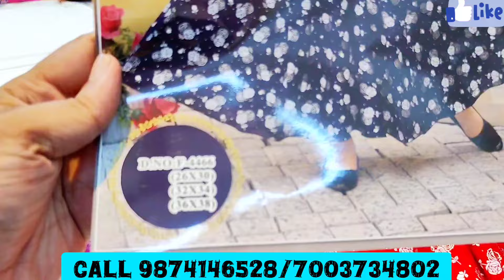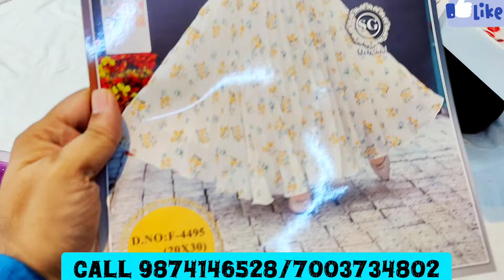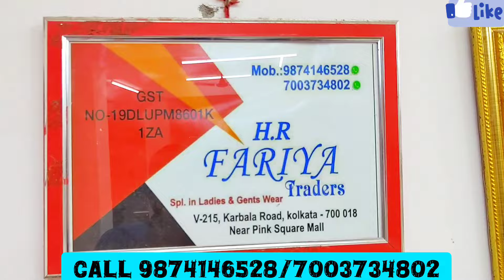बच्चों के कपडे|Cheapest kids wear wholesale market in kolkata🔥|Branded kids wear |HR FARIYA TRADERS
ORIGNAL BRANDED KIDS WEAR WHOLESALER IN KOLKATA|HALF PANT|TRACK PANT|TROUSER|KIDS WEAR|HR FARIYA

COMPANY NAME -- HR FARIYA TRADERS

ADDRESS --

Karbala Bazar  Metiabruz, Kolkata, West Bengal 700018

Mobile Number AVAILABLE IN VIDEO Plz see video

ALL DAY OPEN CALL BEFORE VISIT.

Hey guys welcome back to my Official YouTube channel This is Dabir junction apka apna channel
host and dost

Ap logon se request hai k mere Facebook page ko zaroor follow kare 👇👇👇👇👇👇👇👇👇👇👇👇👇👇👇👇👇👇👇👇👇👇👇👇👇👇👇👇👇👇👇👇👇👇👇👇👇👇👇👇

Garments wholesaler Garments wholesaler in Kolkata
outfit to wear to school
clothes to wear to school
children's clothes
outfits to wear to school boy
clothes for preschool
 kids wear
babasuit
winter kids wear
cheapest kids wear
Metiabruz haat
santoshpur
kids wear under 50
kids wear under 60
kids wear under 70
kids wear under 80
kids wear under 90
kids wear under 100
Kidswear
Kids clothes
Kids ka manufacturer
Kids ka wholesaler
Kids t shirt jeans
Kurti ka wholesaler
Kurti ka wholesaler in Kolkata, Mumbai, Delhi, Surat
Joggers ka wholesaler
metiabruz
santoshpur
howrah
badabazar
kidswear
wholesale
manufacturer
haat
jabbarhaat
manglahaatsareemarket
manglahaatsareemarket
Justloook colaba
Justlook colaba
 Bangkok collection
Justlook colaba

topic
western dress wholesale market in kolkata
kolkata mens wear wholesale market
tshirt wholesale market in kolkata barabazar
mean's t shirt wholesale in kolkata
trends kurti wholesale market in kolkata
wholesale cloth Market in West Bengal
kurti wholesale market in kolkata
lot shirt wholesale market in kolkata
surplus market in kolkata
surplus kurti wholesale in kolkata
branded wholesale dress wholesale market in kolkata Metiabruz
Metiabruz Kolkata
Metiabruz haat
KHIDDERPUR